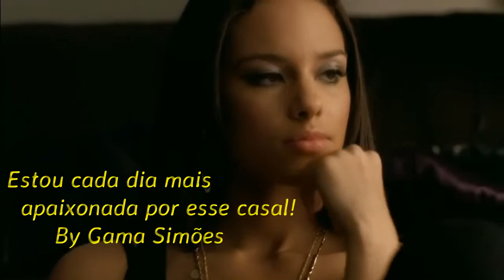Meu Destino é Você-Book Trailer(Nina Reis)